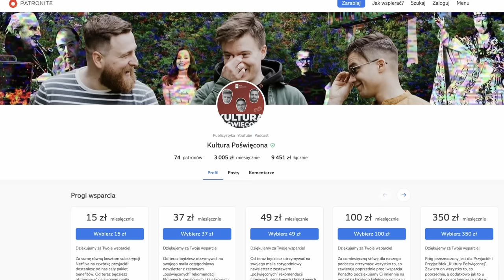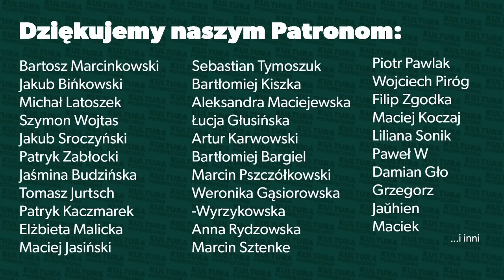Lewica: Polska to kraj rasistów | Kultura poświęcona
WESPRZYJ WYDANIE „PRESSJI” I OTRZYMAJ PAPIEROWY EGZEMPLARZ „NIEIMPERIALNEGO MOCARSTWA”

Wynalezienie Europy Wschodniej, mityczny Zachód, postkolonializm, peryferyjność, geopolityka, geografia wyobrażona, polskie mapy mentalne. W nowym numerze czasopisma idei „Pressje” wydawanego przez Klub Jagielloński mierzymy się z polskim przekleństwem państwa średniego i szukamy geopolitycznego miejsca pomiędzy Waszyngtonem a Brukselą.
Wesprzyj wydanie „Pressji” i otrzymaj swój egzemplarz pisma!

Tematem dzisiejszego odcinka jest rasizm. Ten realny i ten fantomowy, który polska lewica tropi już nawet w najpopularniejszej piosence Budki Suflera. Nie mówiąc o przygodach bohaterów „W pustyni i w puszczy”. Rozmawiamy o konflikcie izraelsko-palestyńskim oraz krytykujemy absurdalne przyklejanie Polsce gęby strukturalnego rasizmu. Promujemy wreszcie nowy numer naszego klubowego czasopisma idei „Pressje”, w którym diagnozujemy nasze polskie, postkolonialne kompleksy oraz mocarstwowe ambicje.

Indeks Dzieł Polecanych
Danusha Goska, „Stereotyp Polaka bydlaka w stosunkach polsko-żydowskich i amerykańskiej kulturze popularnej”, Wydawnictwo Wysoki Zamek.

Tony Judt, „Wielkie złudzenie? Esej o Europie”, Poznań 2012, Rebis.

Michał Łuczewski, „BlackLivesMatters. Mroczne rytuały progresywnego świata”,

Michał Łuczewski, „Kapitał moralny. Polityki historyczne w późnej nowoczesności”, Ośrodek Myśli Politycznej.

Timothy Snyder, „Skrwawione ziemie. Europa między Hitlerem a Stalinem”, Społeczny Instytut Wydawniczy Znak, Kraków, 2018.

Anna Sosnowska, „Zrozumieć zacofanie. Spory historyków o Europę Wschodnią (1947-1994)”, Wydawnictwo Trio, Warszawa 2004.

Larry Wolff, „Wynalezienie Europy Wschodniej: mapa cywilizacja w dobie Oświecenia”, Kraków 2020, Międzynarodowe Centrum Kultury.
Indeks Dzieł Odradzanych
Agnieszka Kościańska, Michał Petryk, „Odejdź! Rzecz o polskim rasizmie”, Wydawnictwo Krytyki Politycznej, Warszawa 2022.

Chcesz współtworzyć społeczność „Kultury poświęconej”? Dyskutować o kulturze, polityce i Kościele na naszym „poświęconym” Discordzie? Otrzymywać co tydzień Newsletter poświęcony z zestawem kulturowych „polecajek”?